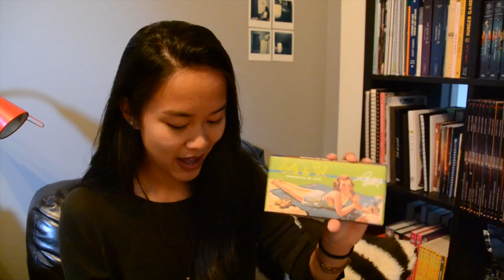What I Bought in Portugal | 2017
Thank you a lot for watching, like if you enjoyed the video and don’t forget to keep reading!